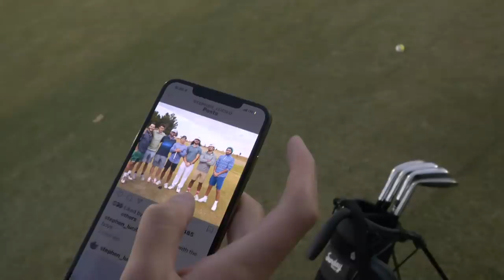We Glued Two Different Golf Balls Together!! * CRAZY RESULTS*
I Made An ILLEGAL GOLF BALL | Gluing Two Golf Ball Together!! I CAN Believe it worked!